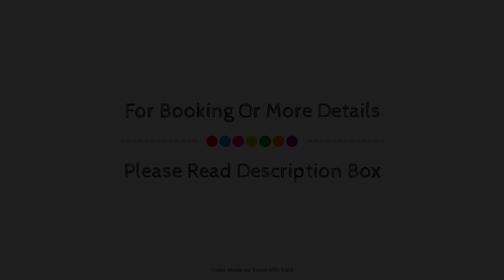Vacation House with Pool, Laguna, Philippines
Searching For
1. Vacation House with Pool - Laguna
2. Vacation House with Pool - Laguna Virtual Tour
3. Vacation House with Pool - Laguna Rooms
4. Vacation House with Pool - Laguna Amenities
5. Vacation House with Pool - Laguna Videos
6. Vacation House with Pool - Laguna Offers
7. Vacation House with Pool - Laguna Deals
Audio Credit:
Track Title: Blank Slate
Artist: VYEN